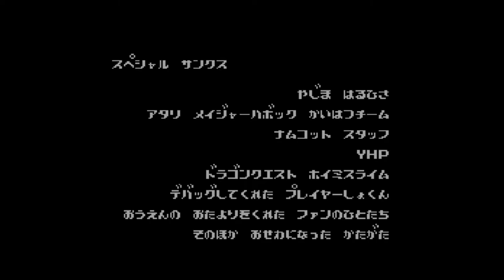Let us play: Quest of ki - "A not so happy ending"- Final episode - (Floors 45 - 60)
So this is it, the final episode of quest of ki! It's been a fun run but it is time to wrap things ups. The final set of floors; (45 - 60), are some of the harder stages of the game. We have lots of speedy enemies, tricky jumps and a countless amount of spikes! Can Ki make it through...? Yes and no! This game is a prequel to tower of druaga so if you've played that one you might know what happens at the end of this game, mwahaha ~

Anyways, you guys have a great day. I'll be back with more mega man maker shortly!
-Nick.